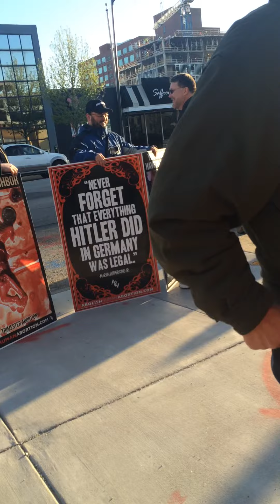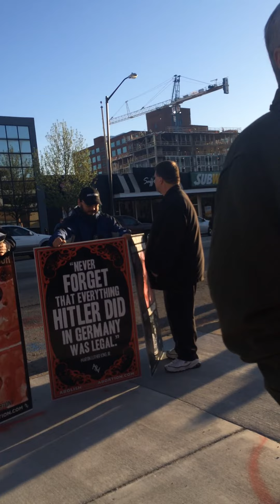More wisdom from Ron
Ron's opinions on Autism, Homosexuality, Evolution, Abortion, Climate Change, Israel, Bumblebees, Monarch Butterflies, Al Gore, Hitler, and other things.  And he asks us where we get OUR worldview.  Sheesh.  Also featuring the AHAssholes with their signs and loud speaker.  AHA gets mad when someone else plays music that competes with their loud speakers. lol.